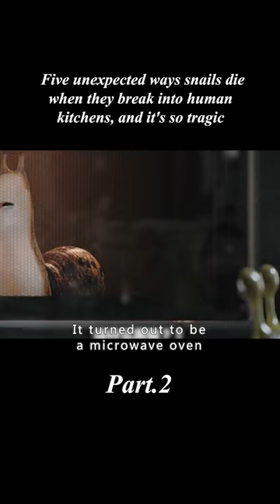【2/3】Five unexpected ways snails die when they break into human kitchens, and it's so tragic#shorts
Genre: comedy

Overview:5 snails mistakenly enter the kitchen and experience 5 different ways to die, one more tragic than the other.
【This is  Star TV~ A channel dedicated to help you understand the story line of movies better and easier, especially when it's boring and long. Much appreciated!】